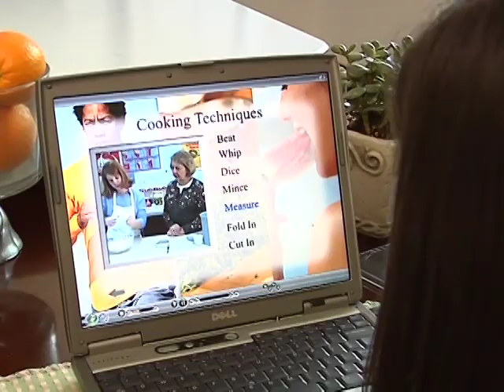BYU Independent Study - Food & Nutrition